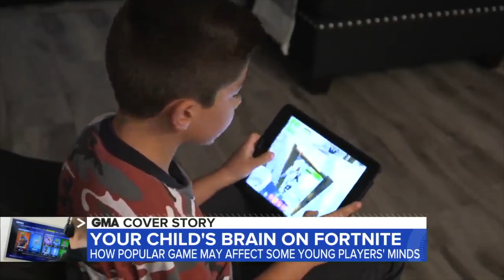Reacting to Random Gaming News Stories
This is just a video for fun, and criticism in this video should not be taken seriously and is for comedic purposes.